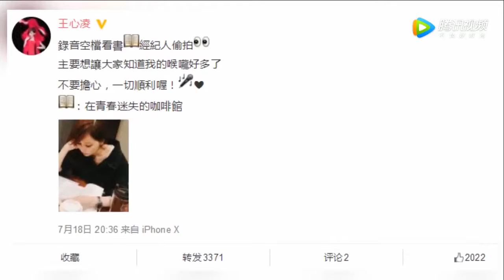王心凌曬照讓粉絲不用擔心：喉嚨好多了一切順利